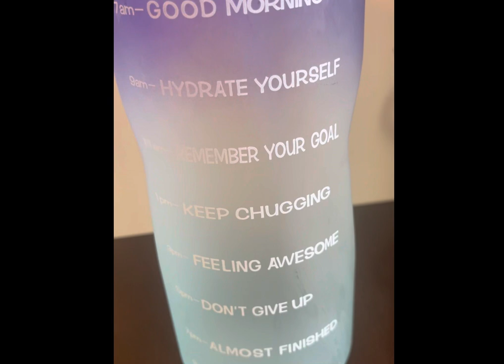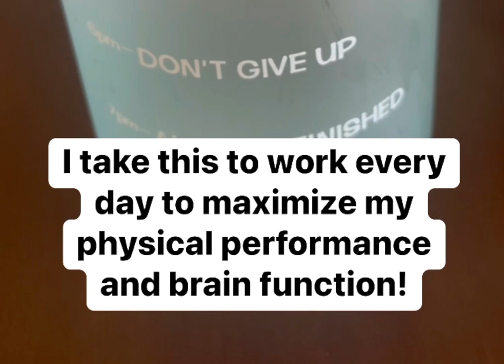Water | proper hydration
Changed my life